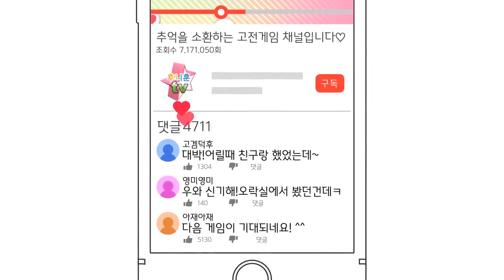고전게임 원코인)틀린그림찾기 98-히든캐치 한국판 Eolith(Hidden Catch 1998)원코인 한판하기(NO사운드)